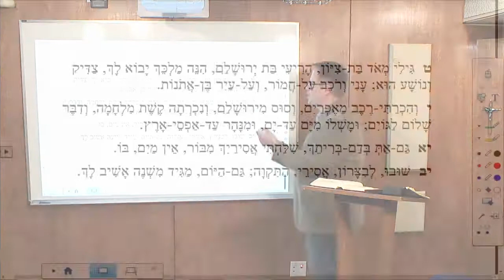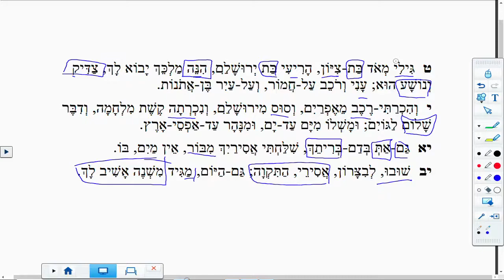Lectionary Podcast Lent 6 Series B Old Testament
Zechariah 9:9-12 with Prof. Ryan Tietz